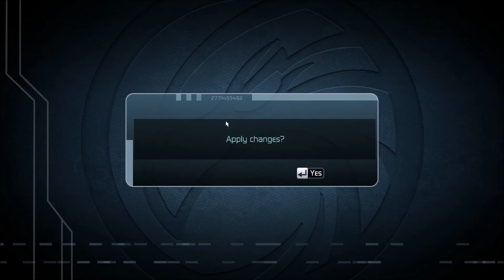Tom Clancy's HAWX (Episode 3: Operation Cobalt)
The third episode in a series of HAWX videos.

System information:
Intel(R) Core(TM) i3-3225 CPU @ 3.30 GHz  2.90 GHz
AMD Radeon HD 6900 Series